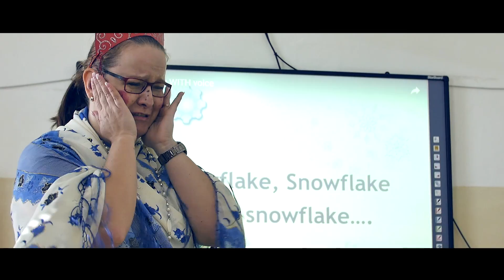Rozprávka Mrázik - ZŠ P. Horova Michalovce - KLIP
Zostrih z detského predstavenia Mrázik, ktoré nacvičili žiaci 2.A v školskom roku 2017/2018 pod vedením svojej p. uč. Z. Gajdošovej a p. vych. M. Roškovej. Úžasný zážitok pre malých aj veľkých divákov. Veľká poklona pred talentom detí a ešte väčšia pred pani učiteľkou a vychovávateľkou. Kamery - fotokrúžok. Strih a výroba - Tomáš Drobňák.